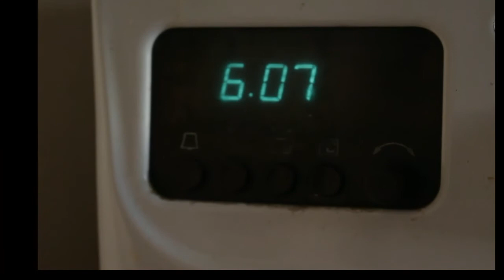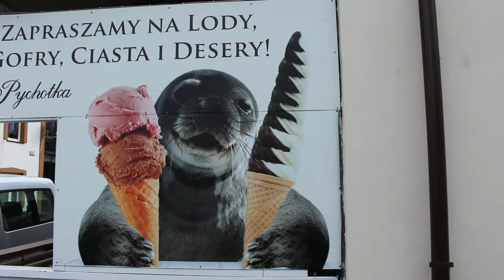Fantastyczniowo na Półwyspie Helskim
O tym, jak w pewien marcowy dzień pojechaliśmy zaklinać wiosnę na Półwysep Helski. I jak niemal zamarzły nam tyłki...